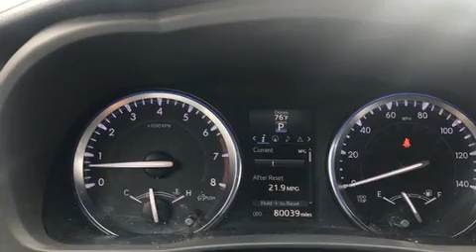2015 Toyota Highlander Limited in Lubbock, TX 79407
The 2015 Toyota Highlander. It features a front-wheel-drive platform, an automatic transmission, and a 3.5 liter 6 cylinder engine. All of the premium features expected of a Toyota are offered, including: power front seats, a built-in garage door transmitter, heated and ventilated seats, front fog lights, blind spot sensor, cruise control, and 1-touch window functionality. Features such as automatic climate control and leather upholstery prove that economical transportation does not need to be sparsely equipped. Passengers in the third row enjoy seat back reclining functionality, providing an extra level of comfort and convenience. For drivers who enjoy the natural environment, a power moon roof allows an infusion of fresh air. Toyota also prioritized safety and security by including: dual front impact airbags, front side impact airbags, traction control, brake assist, anti-whiplash front head restraints, a security system, and 4 wheel disc brakes with ABS. With electronic stability control supplementing mechanical systems, you'll maintain precise command of the roadway. We pride ourselves in consistently exceeding our customer's expectations. Please don't hesitate to give us a call.